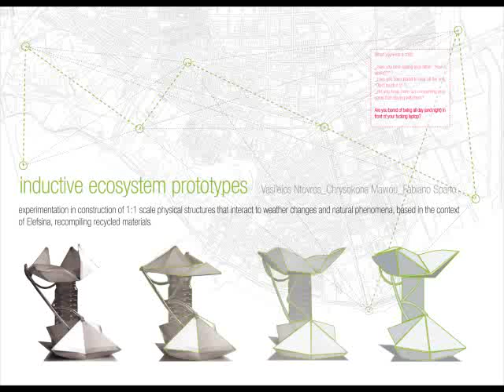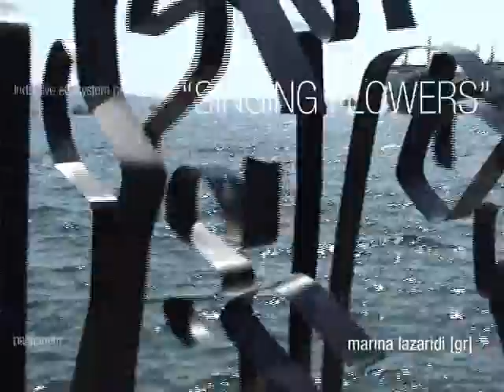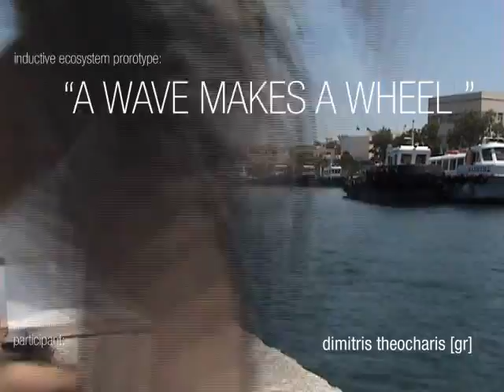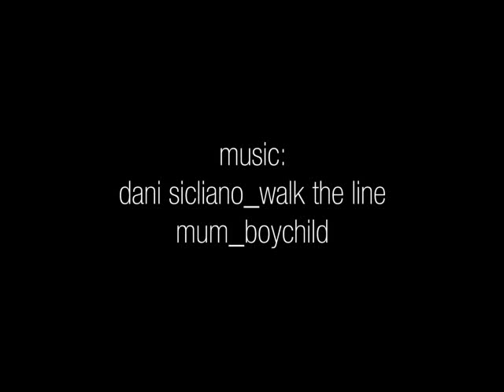Iep 007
Inductive_Ecosystem_Prototypes :workshop Easa007 Experimentation in construction of 1:1 scale physical structures that interact to weather changes and natural phenomena, based also in the context of Elefsina and the recompilation of recycled materials.